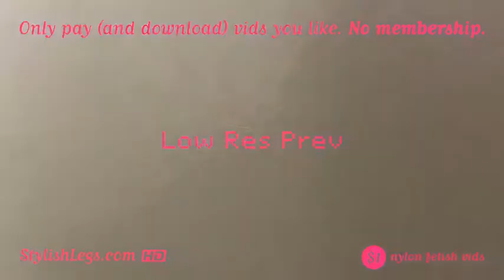titel OLGA groot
beschrijving titel